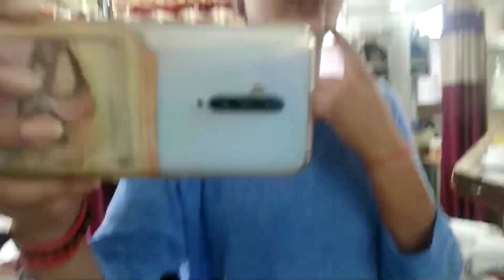Parlour Vali Ne Y Kya Kr Diya😰 | Babli Jhuriya | BJ41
Parlour Vali Ne Y Kya Kr Diya 😰 |

Lot's Of ❤️